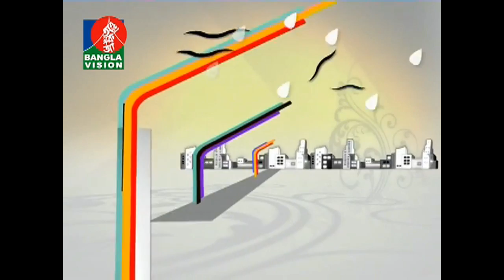Banglavision news on "Hatirjheel: Dream Begins".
An interview about "Hatirjheel: Dream Begins" in Banglavision.